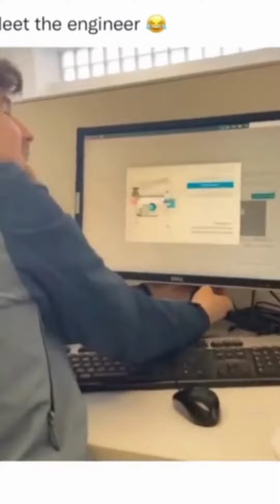Funny TikTok Compilations Pt.4